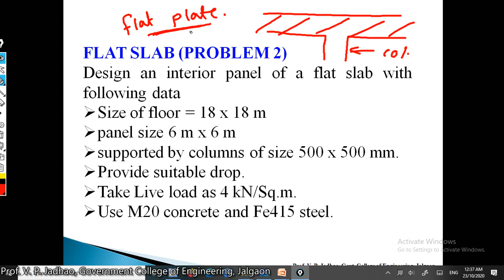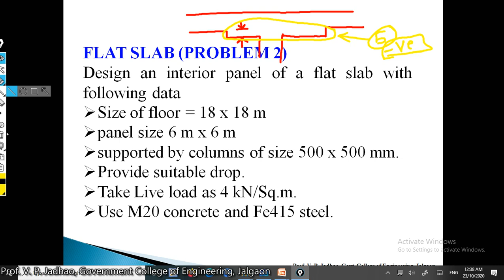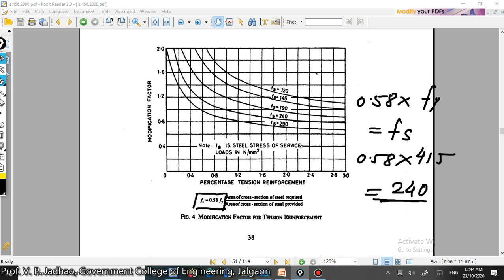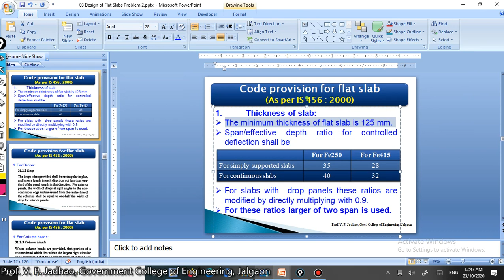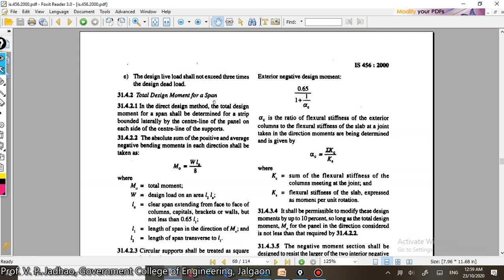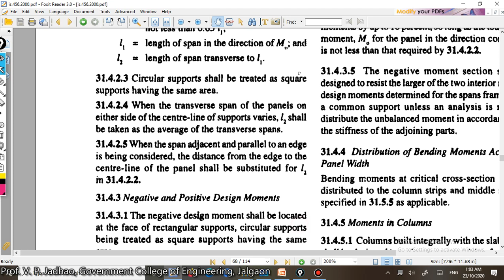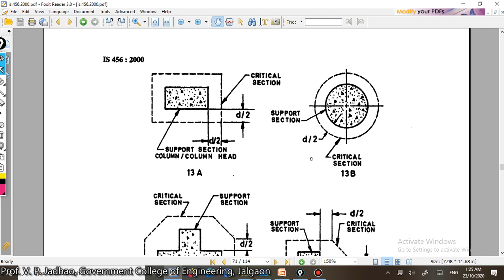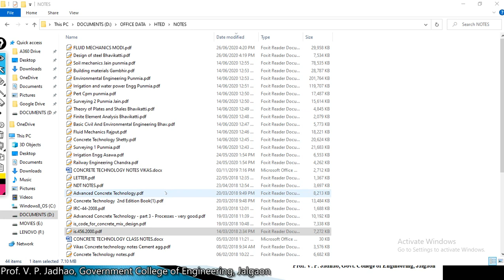Design of Flat Slab Problem 2 Part 1 With Drop Panel